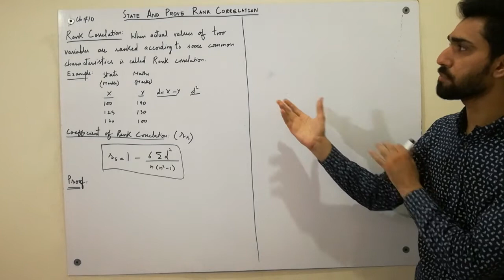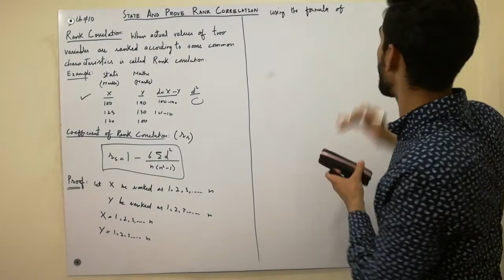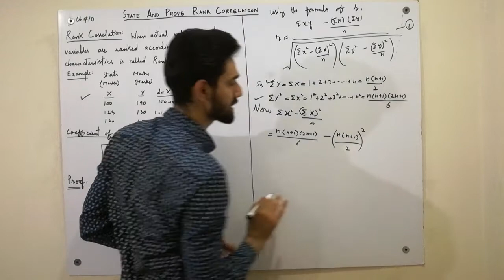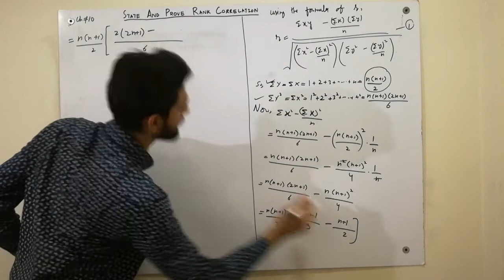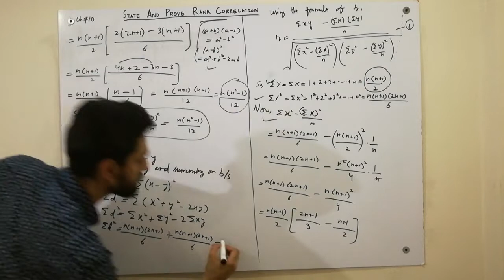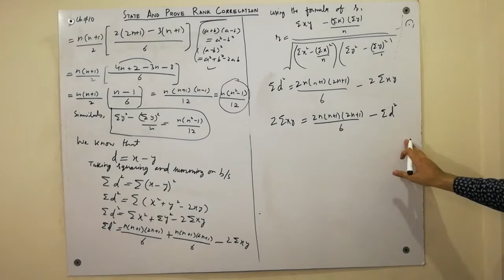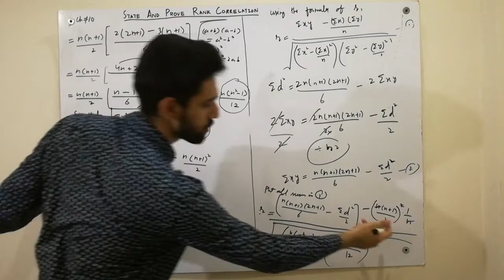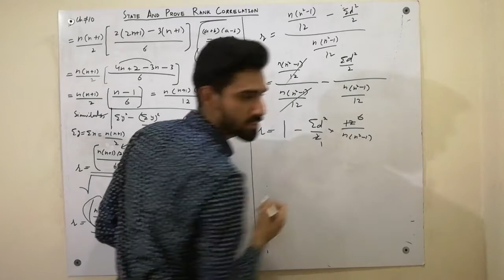Rank correlation, derivation of rank correlation amazing, awesome proof 2020 (7) | Statistics Tutor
In this video, we have told the definition of Rank Correlation and also do the derivation of Rank Correlation Coefficient amazing and awesome proof with easiest and conceptual method which nobody tells you about that .So, must watch this lecture completely till end If you want to gain more concepts.
State and Prove Rank Correlation Coefficient

rank correlation
spearman rank correlation coefficient
rank correlation coefficient
spearman's rank correlation coefficient
rank correlation in statistics
coefficient of variation
karl pearson coefficient of correlation
rank correlation coefficient between x and y hindi
anova
asad international academy
bsc statistics
coefficient of determination
coefficient of rank correlation
correlation
correlation coefficient
derivation of rank correlation formula
poisson distribution
proof
rank correlation coefficient in hindi
rank correlation statistics
sample correlation coefficient
spearman correlation
spearman correlation coefficient
spearman's rank correlation
statistical methods
statistics tutor

keep supporting...